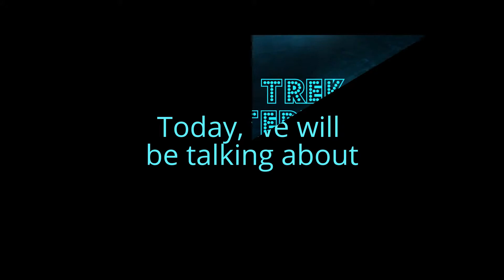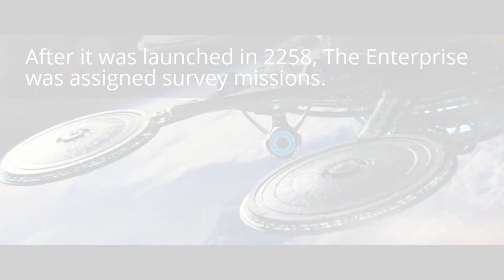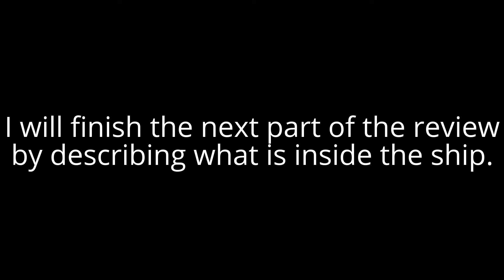Star Trek USS Enterprise (Alternate reality) Review part 1 (Remastered)